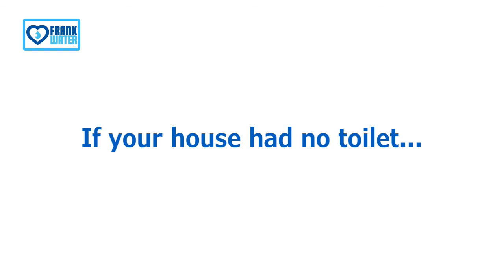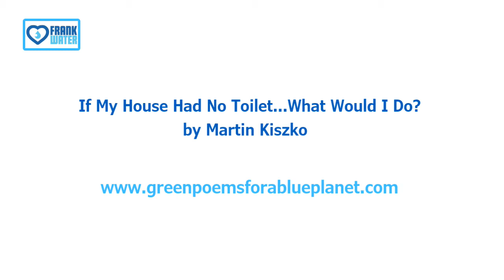Frank Water World Toilet Day FINAL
If my house had no toilet, what would I do? A poem by Martin Kiszko read by FRANK friends, supporters and the people we work with.
It costs just £5 to support one person to claim the cost of a toilet from the Clean Indian campaign.